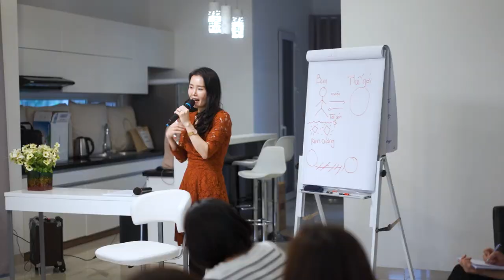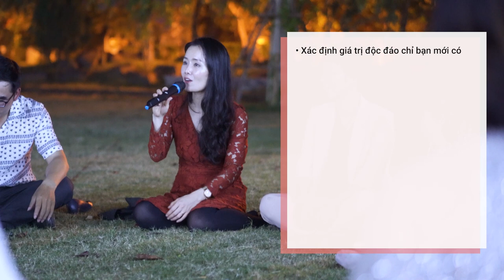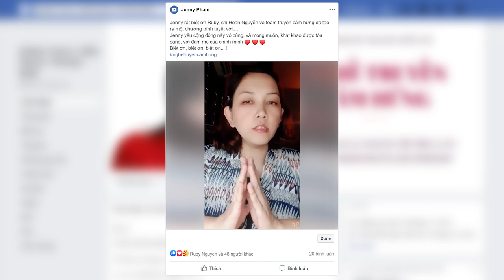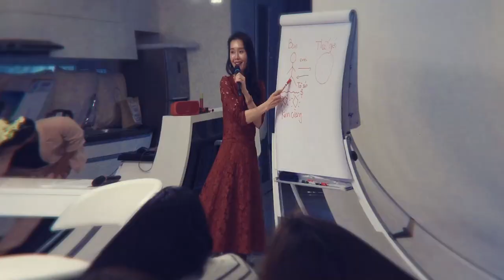ĐÁNH THỨC NGƯỜI TRUYỀN CẢM HỨNG TRONG BẠN | Ruby Nguyen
Có rất nhiều người muốn thay đổi công việc hiện tại để theo đuổi thứ họ thực sự đam mê. Bạn có biết họ tìm kiếm điều gì không❓

✨ Họ tìm kiếm một cách thức khác để vừa tạo ra tài chính cho mình và tạo ra giá trị cho cuộc đời.
✨ Họ không muốn sống một cuộc đời quá nhỏ bé so với những tiềm năng đích thực trong họ và điều họ thực sự khao khát đó là được làm một công việc khiến họ thấy hạnh phúc và truyền cảm hứng được cho những người xung quanh.

Một điều họ sinh ra để làm và thành công theo cách của riêng họ.

💥 Đã đến lúc bạn xuất hiện như một người truyền cảm hứng bạn hằng mơ ước và đem lại những giá trị mà chỉ bạn mới có thể tạo ra

📌 Link đăng ký khóa học "Khai Vấn Tỉnh Thức" nếu bạn quan tâm: